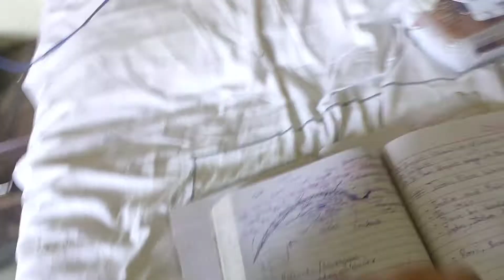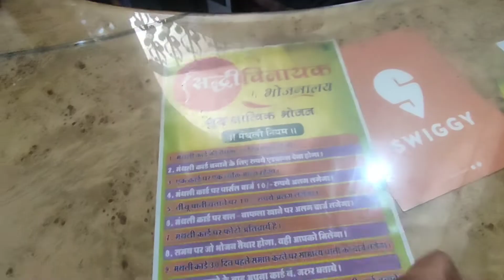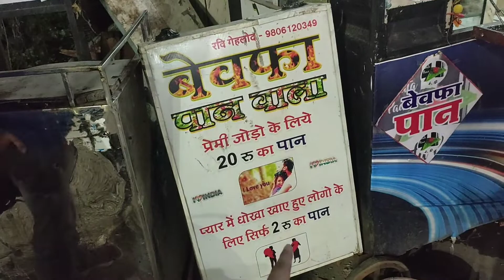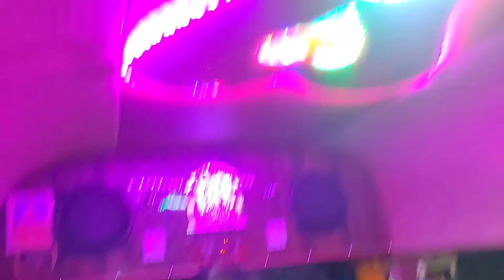Eating ₹70 Unlimited Food in India?! Find out What Happens Next!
मैं  aapka dost उत्कर्ष Singh. aapka swagat hai mere channel pe, मैं do din me ek vlog daalta hu.
if you like this vlog then please LIKE it aur agar pasand nhi aaya to phir bhi like kar do kya jata hai 😋 aur comment section me bta dena, I will improve.

✴️✴️✴️PRODUCT I USE TO RECORD VIDEO✴️✴️✴️

Rode video mic me

Wired Mic🎤

gorilla pod

spread love by SHARING 💞
spread love by COMMENTING